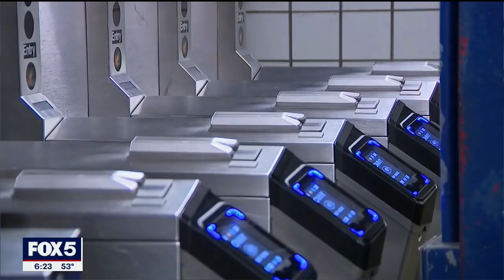NYC pizza principle in jeopardy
The pain of inflation is now affecting the price of one of New York City's most important food groups, pizza. The decades-long balance between the cost of a regular slice and the cost of a subway ride is in jeopardy.